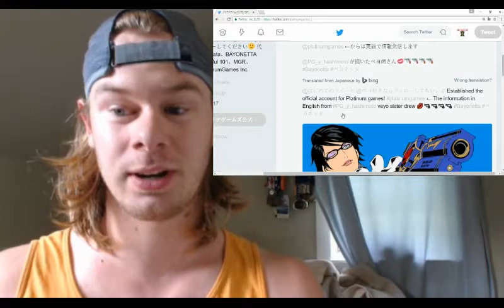Platinum Games teases Bayonetta 1 & 2 coming to Switch